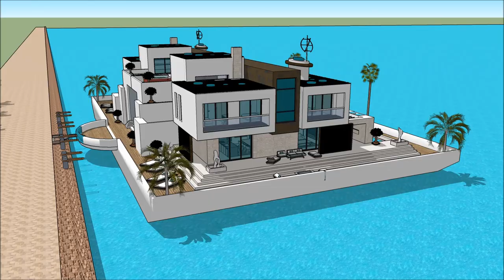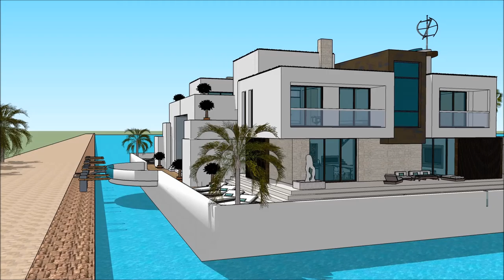SUPERYACHT SHOW BARCELONA 2018 CASA FLOTANTE Luxury Yachting Design Exhibition and expo yacht boa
The houseboatzania launching an innovative high-end luxury yacht houseboat home design potentially as a display of exhibition of the SUPERYACHT SHOW BARCELONA 2018 CASA FLOTANTE  Luxury Yachting Design  Exhibition and expo  yacht boa.

The collection of the Houseboatzania concept of SUPERYACHT SHOW BARCELONA 2018 CASA FLOTANTE  Luxury Yachting Design  Exhibition and expo  yacht boa consists of high luxury and architectural art pieces in minimalism combined with living on the waterfront of the harbour of

The houseboat yacht design has the basis to sustain living with high standards and contemporary structural design at SUPERYACHT SHOW BARCELONA 2018 CASA FLOTANTE  Luxury Yachting Design  Exhibition and expo  yacht boa with numerous of prospects for excessive living and celebrating the desire of life worldwide: